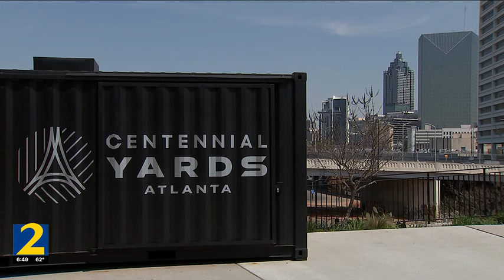Centennial Yards: Major project to transform downtown Atlanta moving forward to next phase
Channel 2 Action News has learned a major project that could remake downtown Atlanta is on the move to its next phase.